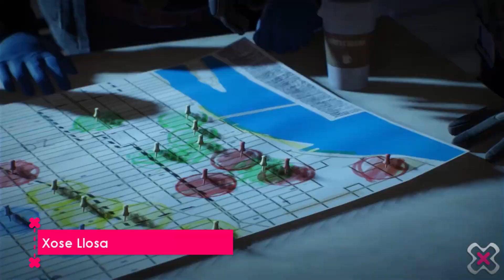THE DIVISION, Historia y universo - Diario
¿Cómo es el universo que vemos desarrollado en 'The Division? ¿Es suficiente contexto para manejar y mantener un juego de las dimensiones de lo que propone Ubisoft?